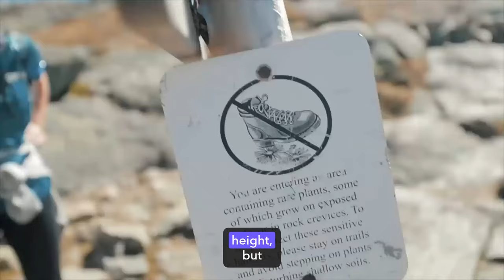Top 10 Most Dangerous Places In The World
Title: "Exploring the World's Most Dangerous Places: A Journey into the Unknown"

Description: Embark on a thrilling adventure with our latest video as we delve into the mysterious and perilous corners of our planet. From treacherous terrains to forbidden zones, join us on a virtual expedition to explore some of the world's most dangerous places. Witness the awe-inspiring landscapes and uncover the stories behind these high-risk locations. Brace yourself for an adrenaline-packed journey that will leave you on the edge of your seat.